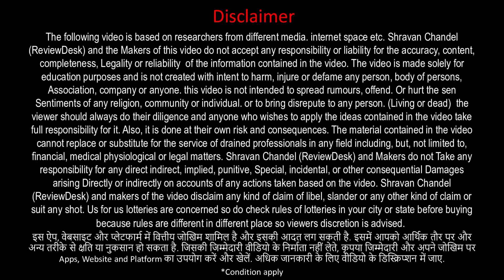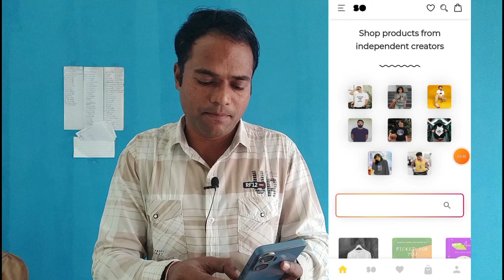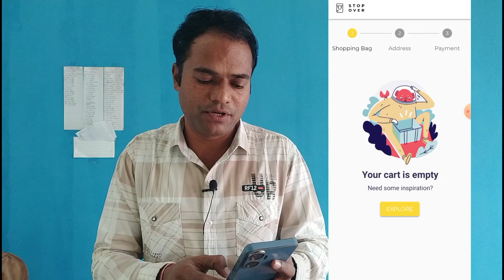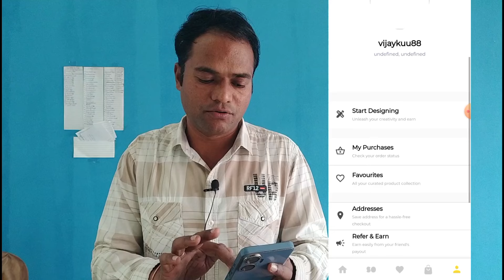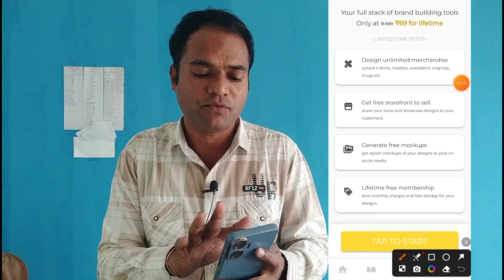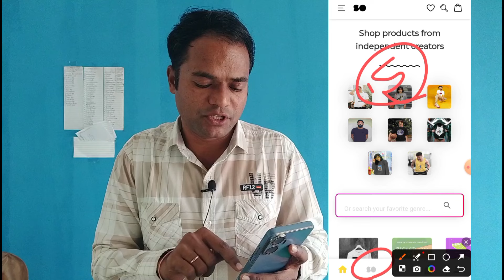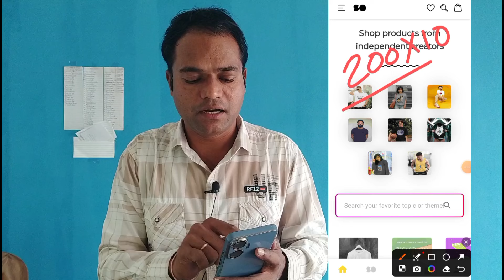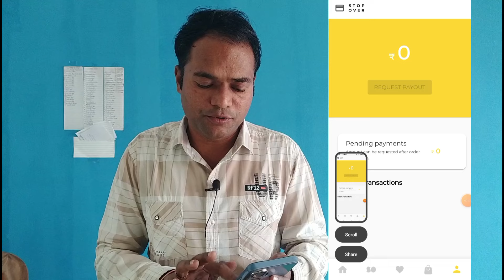Stopover App se Paise kaise kamaye || Stopover App Real or fake || Stopover App Review || Withdrawal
Is Video me stopover app se paise kaise kamaye janege. ye stopover app real or fake and stopover app review dekhege. withdrawal

Problem Solve Point:-
stopover app earning proof
stopover app how to use
stopover app me t shirt kaise banaye
stopover design. shop. sell
stopover real or fake
stopover app withdrawal proof
stop over payment proof
stopover
stopover app
stopover t shirt design
print on demand t shirt design
print on demand t-shirt business

Note :- Some personal information (Like - Gmail, phone number , Etc.) is shows in the video as a demo.

Please note we can not assure you that you will make an earning using the website/App/ideas mentioned on this channel. We have taken reasonable precautions to ensure that information in the video is accurate, but we cannot insure that the websites, mobile applications mentioned in this video are free from errors, unknown risks, loopholes, hence we do not take any responsibility about the website, apps mentioned in this video. you expressly agree not to rely upon any information given in this video, channel.
we also strictly recommended viewers to double check and do their own research once again about the website/apps/ ideas before investing and use their time and resources.

⚠️ इस ऐप में वित्तीय जोखिम शामिल है और इसकी आदत लग सकती है कृपया जिम्मेदारी और अपने जोखिम पर उपयोग करें और खेलें।
*शर्तें लागू